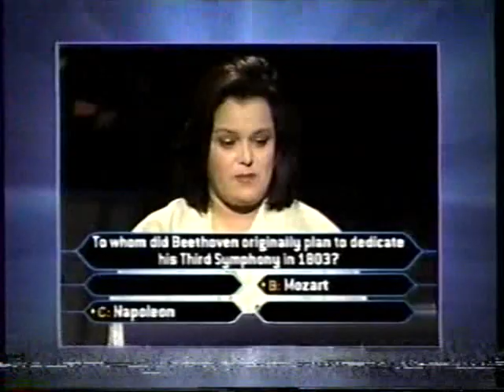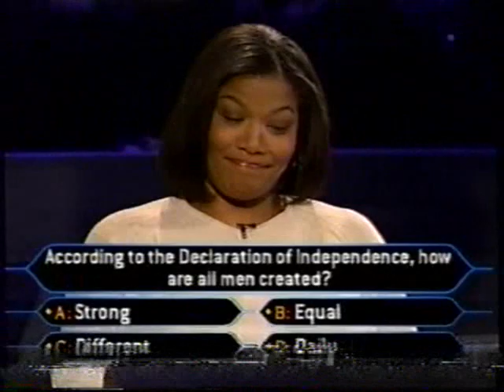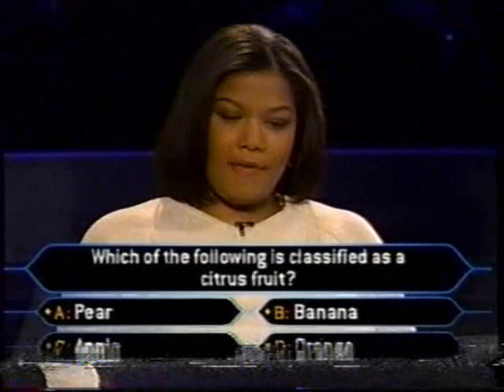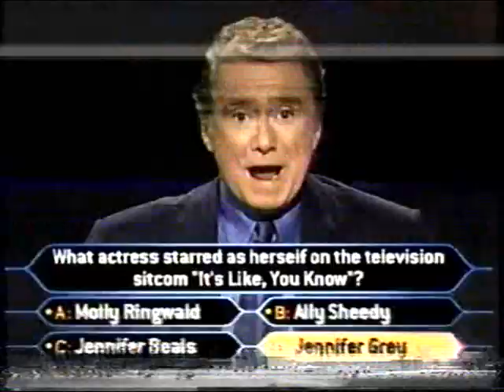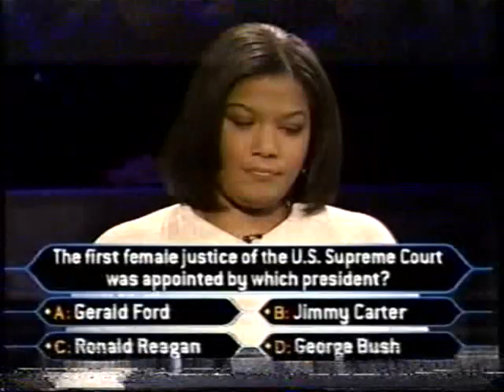1/2 Queen Latifah on Celeb Millionaire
by request: Queen Latifah on the first edition of Millionair